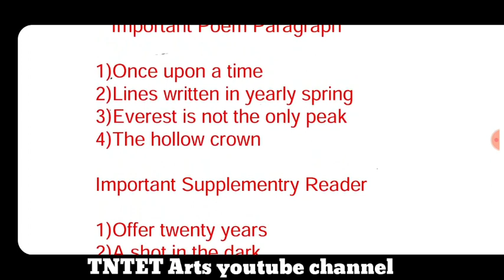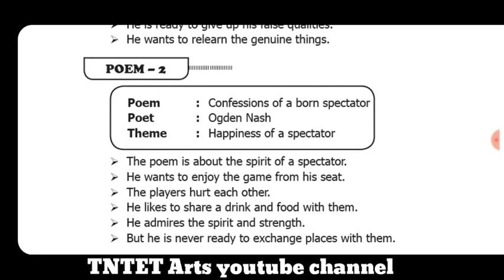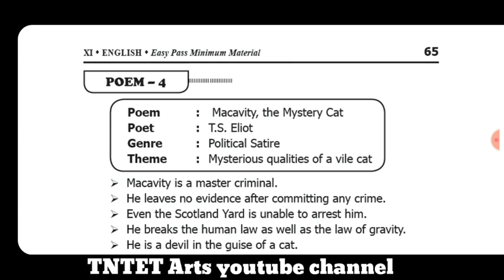11th English important paragraph || Poem,supplementary reader || TNTET Arts